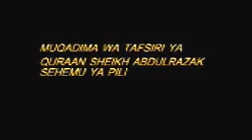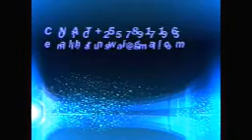MUQADIMA WA TAFSIRI YA QURAAN SEHEMU YA PILI SHEIKH ABDULRAZAK AMIR JUMA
TAFSIRI YA QURAAN SURATUL NAMLI.MASSJID ZAHRAA